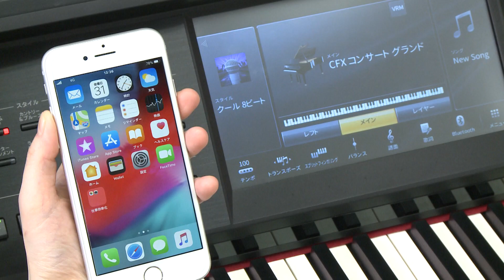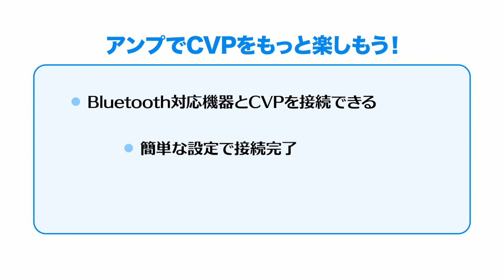クラビノーバCVP_入門編：楽しむ機能#１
クラビノーバCVPシリーズの使い方や魅力を、少しづつ紹介していきます（導入編/実践編/模範演奏）
ピアノ演奏もちろん、ガイドランプで練習したり、自動伴奏でセッションしたり、さらには自宅でカラオケまで様々な楽しみが広がります。
CVP演奏の楽しみ方を一緒に見つけていきませんか。
入門編「楽しむ機能＃１」では、素晴らしい音響のCVPアンプを使って、普段聴いているデバイスにあるデータをBluetooth接続で再生して楽しむことができます！
使用楽器：CVP-809
演奏：西方 美紅

■アバングランド・電子ピアノ総合ページ